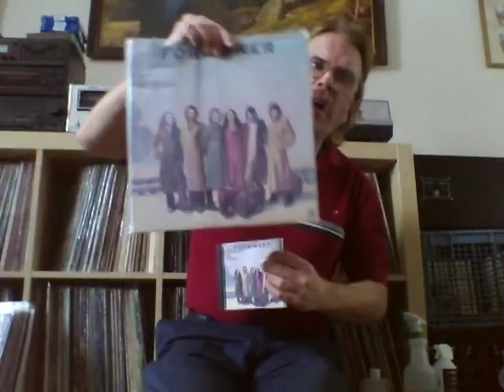CD's VS VINYL MY THOUGHTS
JUst thought I'd put in my thoughts about this subject.  Not trying to tell people what to think or any thing.